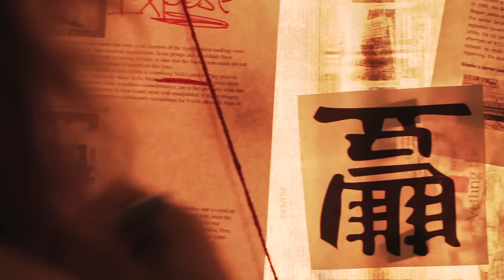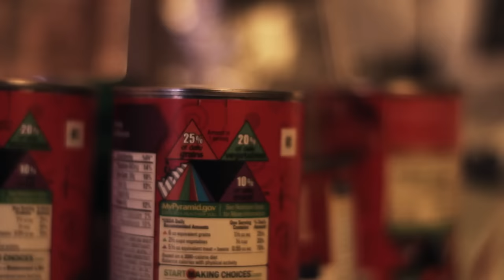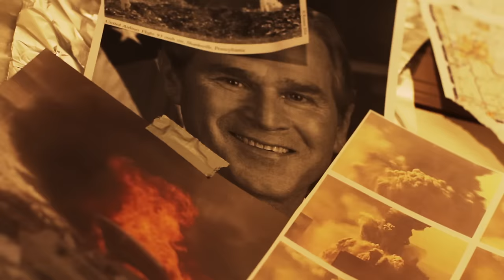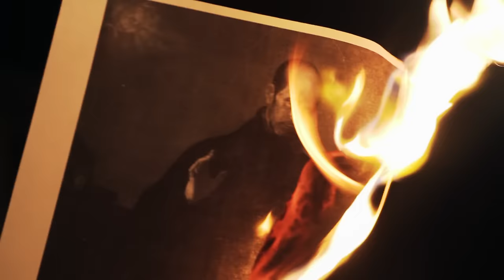Block McCloud & Vinnie Paz - True Lies/End of Days [Official Music Video]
Purchase Block McCloud & DJ Waxwork's "Four Walls" LP on iTunes!

The official music video for "True Lies" and "End of Days"

"True Lies" off Block McCloud's (of Brooklyn Academy, Army of the Pharaohs) debut solo album, "Four Walls" produced by DJ Waxwork (formally of Snowgoons) featuring Vinnie Paz (courtesy of Enemy Soil) and Hassan Salam

"End of Days" (prod. Sicknature) off Vinnie Paz's (of Jedi Mind Tricks) debut solo album "Season of the Assassin" featuring Block McCloud

Outro Score by The Gemini Lounge (Genghis Khan & Jon Jackson)

Special Thanks to:
Sal, Mark, Mike, Enemy Soil, and to all those who showed support in the making of this video